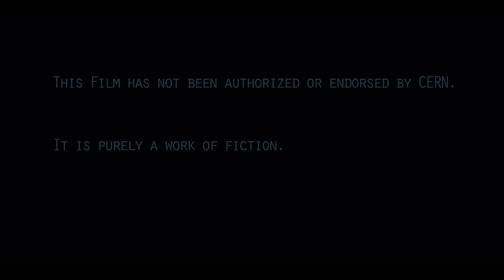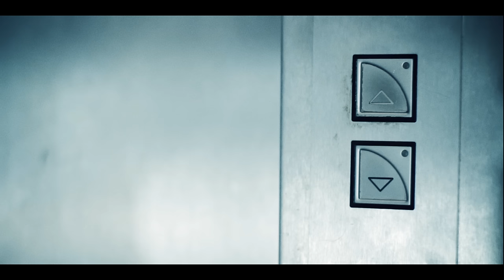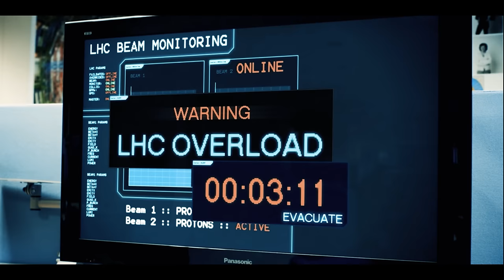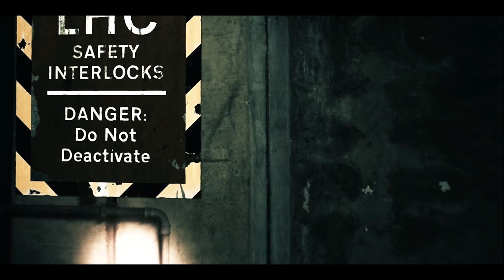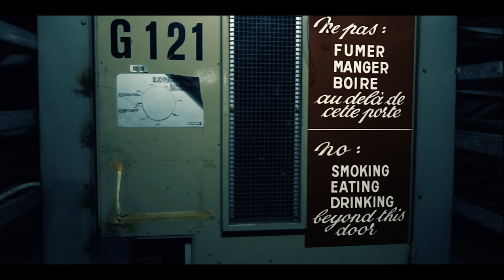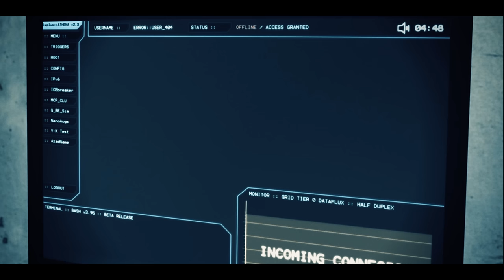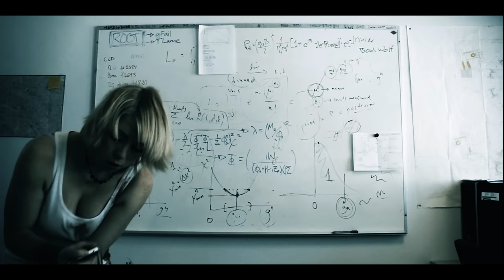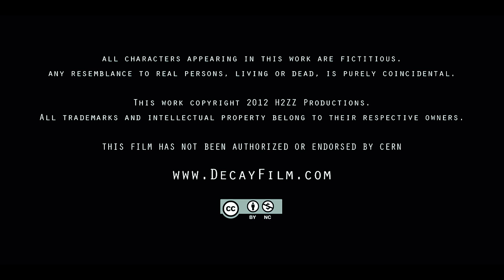Decay (2012) | The LHC Zombie Film | 4K | freemoviesonyoutube | FREE MOVIE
Decay (2012) - The LHC Zombie Film [full film] 4K UPSCALE
Movie by H2ZZ Productions
Topics zombie, zombies, cern, LHC, large hadron collider, physics, science, physicist, physicists, indie, movie, film, full, feature, horror, b-movie, bmovie
Decay is a 75 minute zombie movie shot and set at the Large Hadron Collider, CERN, by physics PhD students. DecayFilm.com CC-BY-NC

Trapped underground at the world's largest particle accelerator, a group of students make a deadly discovery.

Soundtrack now available (CC-BY): Decay OST